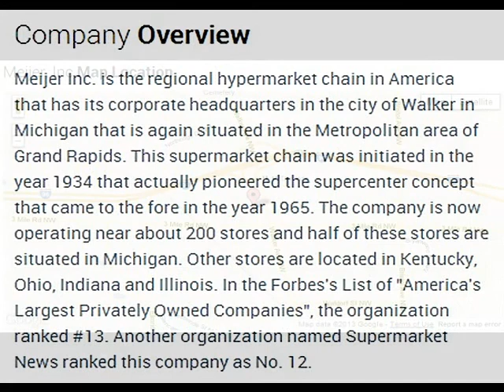Meijer, Inc Corporate Office Contact Information